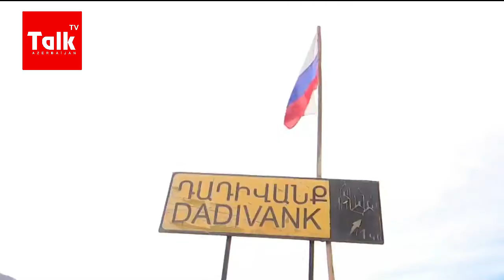Ankaradan Kremlə mesaj: "Türkiyə ordusu Ermənistana girəcək, əgər..." - ADP sədri Sərdar Cəlaloğlu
Azərbaycan və Rusiya prezidentlərinin, habelə Ermənistanın baş nazirinin noyabrın 10-da imzaladığı anlaşmaya əsasən İkinci Qarabağ Müharibəsi başa çatdı. Müharibə Azərbaycanın qələbəsi ilə bitdi. Ertəsi günsə Türkiyə prezidenti Rəcəb Tayyib Ərdoğan partiyasının parlament fraksiyasının toplantısında bəyan etdi ki, Qarabağdakı sülhməramlı missiyada Türkiyə Rusiya ilə birlikdə iştirak edəcək. Lakin bir çox insanlarda Rusiya sülhməramlılarının Qarabağa gəlişi narahatlıqla qarşılandı. Bəs görəsən  Rusiya sülhməramlılarının bölgə və ya azərbaycanlılar üçün hansısa təhlükə varmı? Məsələ ilə bağlı kanalımızın suallarını cavablandıran ADP sədri Sərdar Cəlaloğlu bildirib ki,  rusiyanın Qarabağa gətirdiyi hərbi texnikalar bizim üçün əhəmiyyətli deyil, çünki, biz zatən müharibə vaxtı Rusiya texnikalarını məhv etmişik .
Qarabağa Türkiyə sülhməramlılarının gəlişinin gecikməsinə gəlincə isə partiya sədri bildirib ki, Türkiyənin Rusiyaya mesajı var və bildiriblər ki, Azərbaycan əleyhinə aparılan hər hansı oyun Ermənistanın süqutu ilə bitə bilər.